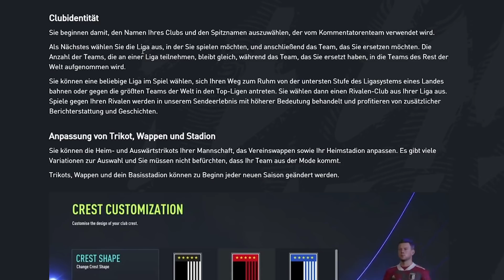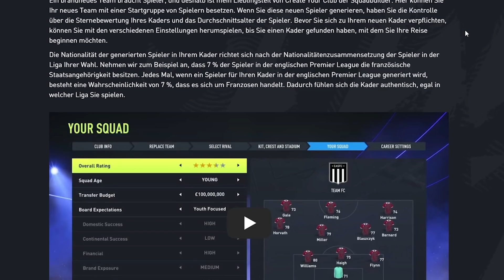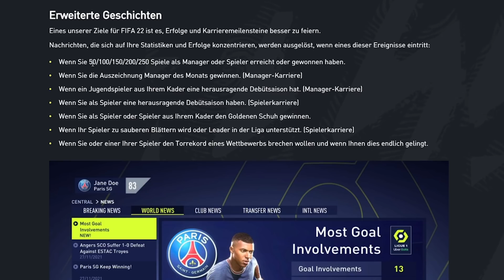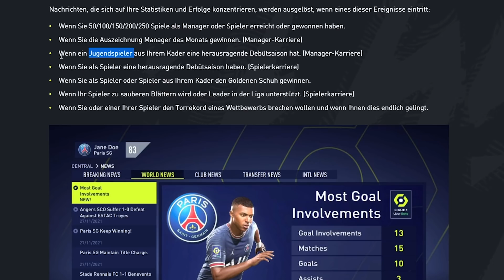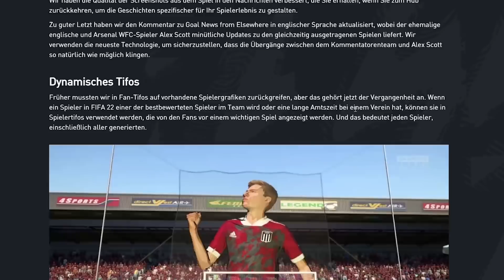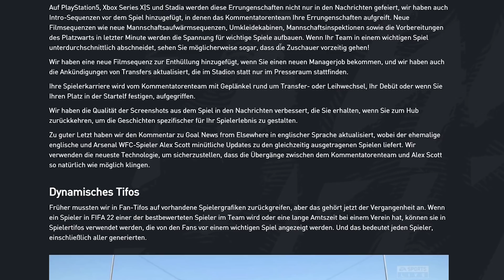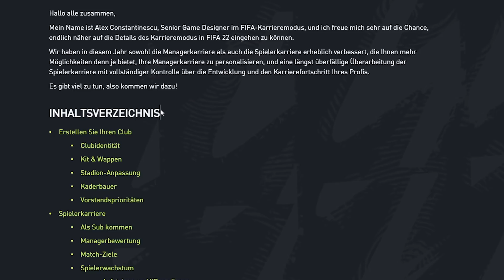FIFA 22 KARRIEREMODUS *NEUERUNGEN* (Eigenen Verein mit Stadion erstellen!) ⚽ German Deutsch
FIFA 22 KARRIEREMODUS NEUERUNGEN ● Features wie Create a Club Karriere beziehungweise Club erstellen | Alle offziellen Neuheiten in Deutsch

Idee & Inspiration:
bfordlancer
Hansus
DennisGamingTV

Credits
EA.com
Swirl Background: harryarts
Player-PNGs: FootyRenders